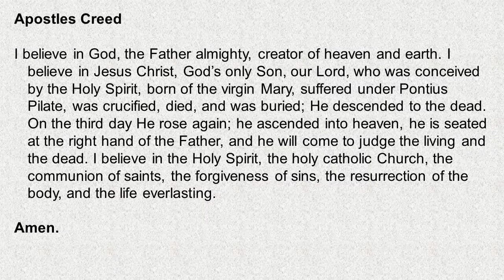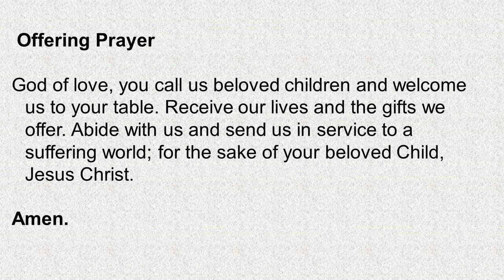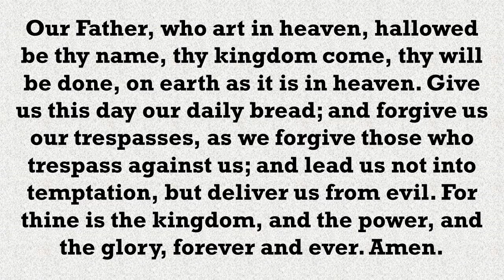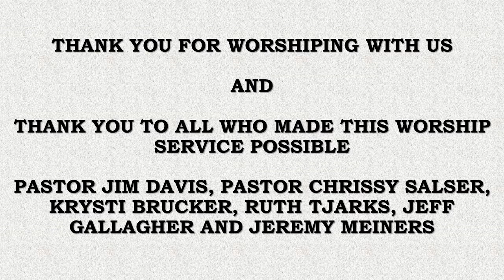Part 3, Servants United Parish worship service May 2, 2021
Welcome to the third part of the Servants United Parish worship service for May 2, 2021.  This part begins the worship service and continues through the end of service.  Thank you to Pastor Jim Davis, Pastor Chrissy Salser, and our Servants United volunteers for leading us in worship this Sunday.  God Bless!